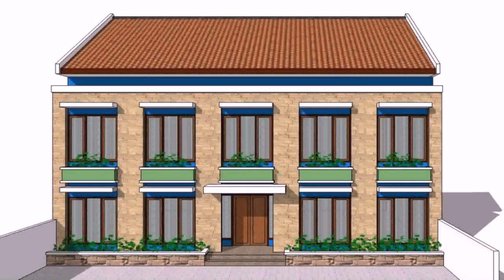Simple Boarding House Design In The Philippines - Gif Maker DaddyGif.com (see description)